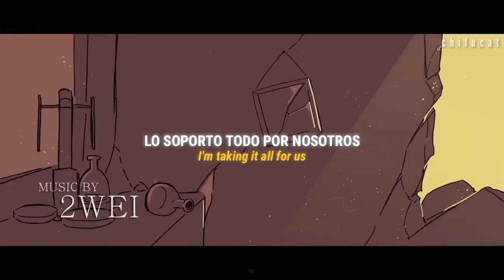Labrinth & Zendaya - All For Us || Sub Esp/Eng || Wilbur Soot || Based on MBTI Database || ENFJ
CONTIENE SPOILERS DE LOS EVENTOS DEL DSMP
Los videos y la musica no me pertenecen, todos los derechos a sus respectivos autores